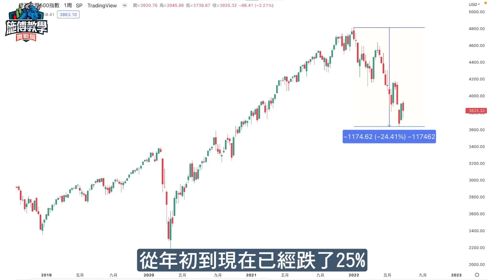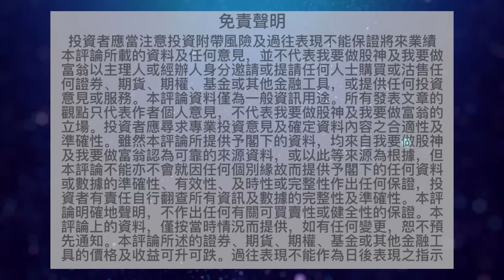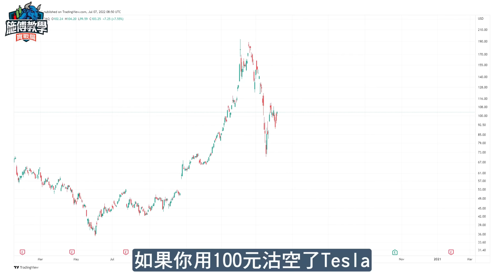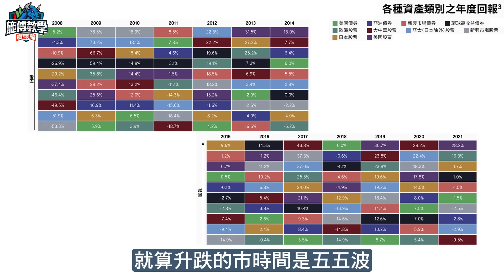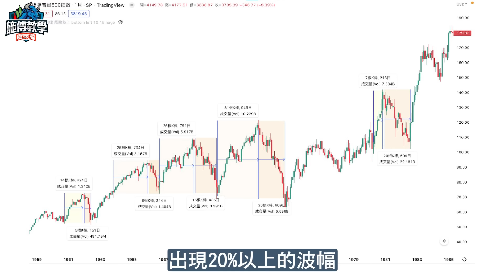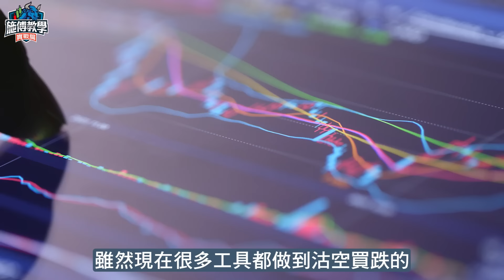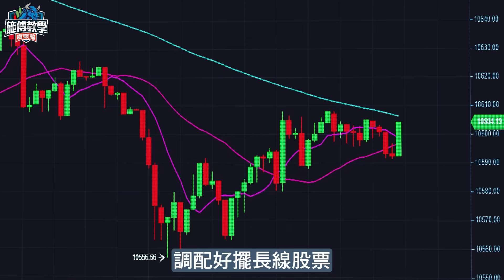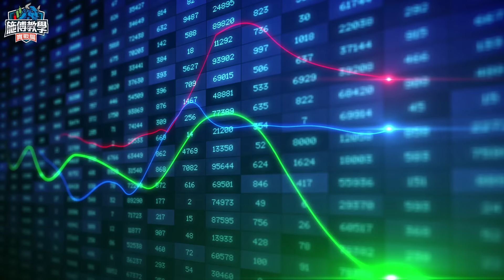4個原因不沽空！❌高危動作，亂做輸身家！ 【施傅教學實戰 | 新手 期指】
股市大跌！沽空，轉眼就賺大錢，機會處處！如果如此簡單，就人人都贏錢了，事實沽空的風險之大，可以用九死一生來形容。因為有四個原因，令到沽空賺錢變得相當困難！

✓✓  追蹤我：
❖ Youtube【我要做富翁】